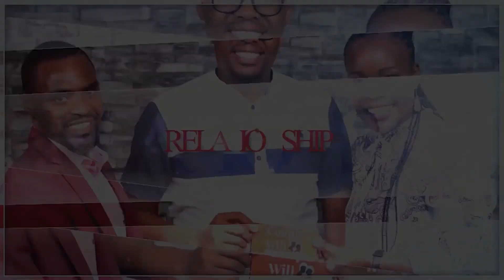I planned My Family Before Family Planning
Host : Willie kinyash
Guest : The Ndengwa's
Welcome to Willie Kinyash Dr love channel. We are here to transform generations and we are glad to have you here.
Tiktok: Willie Kinyash Dr love